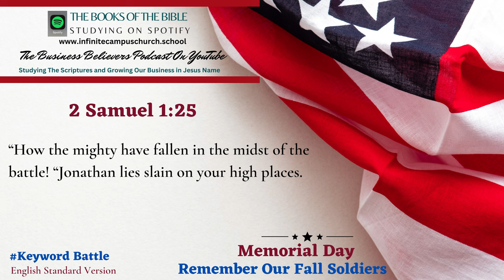Small Business Believers YouTube Podcast Memorial Day Playlist The Book of 2 Samuel 1:25.